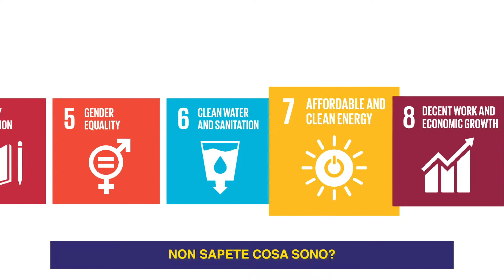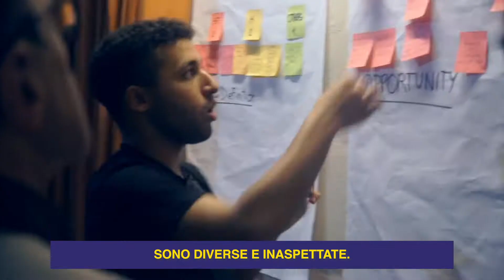Start the Change. Unisciti a noi!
15 organizzazioni  in 12 Paesi europei con un solo obiettivo: coinvolgere i giovani per creare un mondo sostenibile, aperto e inclusivo. Start the Change, al suo secondo anno di attività, punta a raggiungere oltre 26.000 studenti che si impegnino ad avviare il cambiamento nella propria comunità così come in quelle più lontane.
Segui le attività del progetto, di cui la nostra organizzazione è capofila, sulle pagine dedicate di Facebook e Instagram!